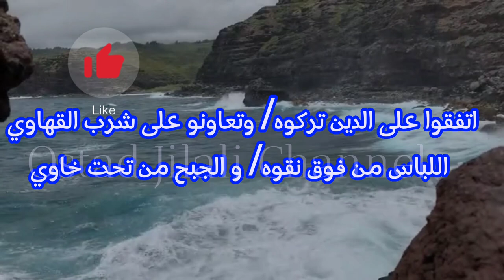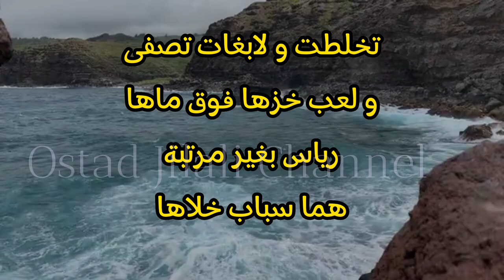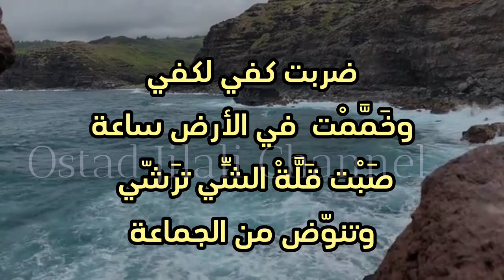من أقوال عبد الرحمن المجدوب بالدارجة المغاربية/وصايا ومواعظ وحكم راقية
من أقوال عبد الرحمن المجدوب بالدارجة المغاربية/وصايا ومواعظ وحكم راقية تستحق المشاهدة اخواني اخواتي المتابعين والمتابعات الكرام
رابط التحميل :